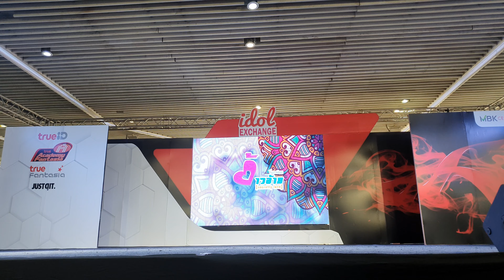S103823 KhaimoogCNY - ต้าวอ้าย (Secretly Love) IDOL Exchange 6/9 @ MBK center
KhaimoogCNY - ต้าวอ้าย (Secretly Love) IDOL Exchange 6/9 @ MBK center